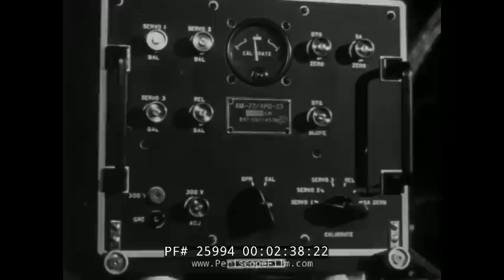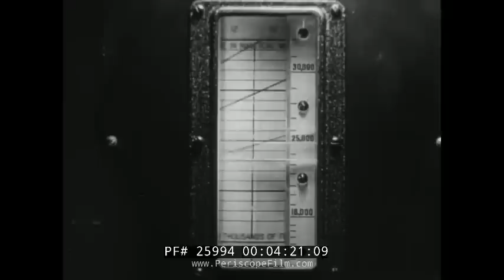B-29 HIGH ALTITUDE BOMBING RAID OVER JAPAN TARGET INVISIBLE 25994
Made in 1945 just after WWII ended, TARGET INVISIBLE was produced by the First Motion Picture Unit and features actor Clayton Moore (best known as 'The Lone Ranger') at the end speaking about war bonds. The film follows a squadron of bombers from their base in the Marianas through their mission over Tokyo. Particular emphasis is given on the use of radar for guidance to the target.  At this time radar was fairly new and prized as one of the Allies' high tech weapons, and the film explains how it was instrumental in winning the war. At the end of the short, an announcer tells the audience that, while the war is over, Americans can now help win the peace sponsoring science through buying bonds.

Radar is an object-detection system that uses radio waves to determine the range, angle, or velocity of objects. It can be used to detect aircraft, ships, spacecraft, guided missiles, motor vehicles, weather formations, and terrain. A radar transmits radio waves or microwaves that reflect from any object in their path. A receive radar, which is typically the same system as the transmit radar, receives and processes these reflected waves to determine properties of the object(s).

Radar was secretly developed by several nations in the period before and during World War II. The term RADAR was coined in 1940 by the United States Navy as an acronym for RAdio Detection And Ranging. The term radar has since entered English and other languages as a common noun, losing all capitalization.